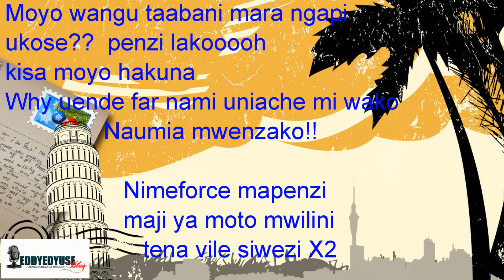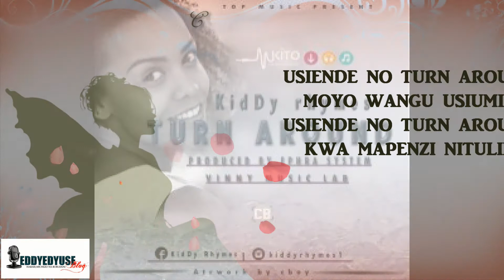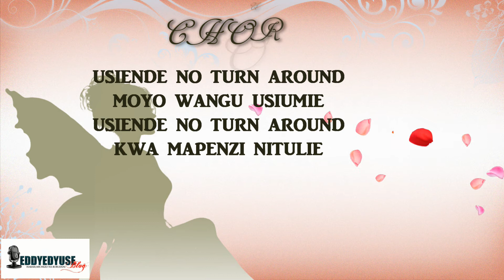KIDDY RYMES_TURN AROUND (OFFICIAL LYRICS VIDEO)